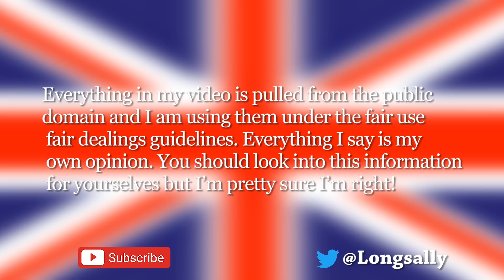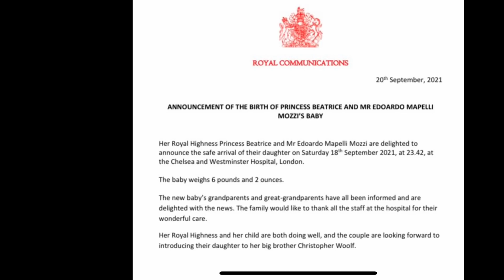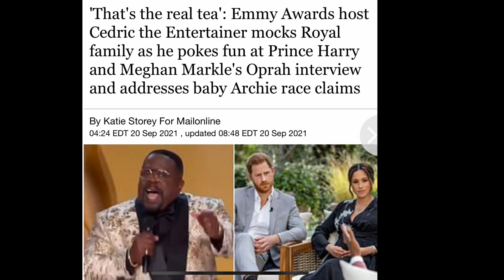Ring Update, the new baby and Mocked at the emmy's